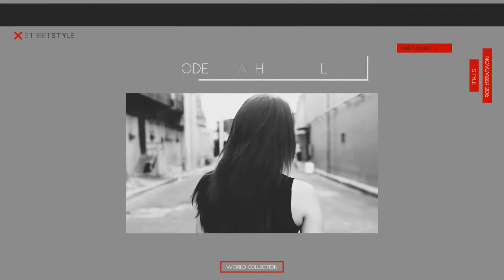Fashion Promo Street Style | After Effects template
Last Update: 16 November 16
Created: 16 November 16
After Effects Version: CS6
Files Included: After Effects Project Files
Universal Expressions: Yes
File Size: 145MB
Media Placeholders: 13
Text Placeholders: 13
Category: (openers)

Description: 100% After Effects For photos and videos After Effects CS6+ 30 fps No plugins required Universal expressions, works in any language Easy to edit Detailed tutorial Font link included in project Just drag and drop your photo or media Music :is not included Video :is not included...